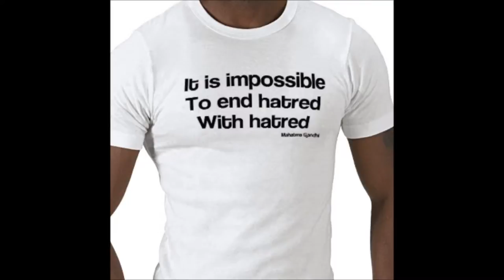Pop Staples - World In Motion W/Lyrics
Pop Staples with Bonnie Raitt  and Jackson Browne perform a moving version of a Jackson Browne song.

Sun going down in the usa
Down on main there's a family sleeping in a doorway
Around the corner you can hear the sound
People dancing around the golden calf
Those who have not, those who have

On the billboards and the t.v. screens
They got food and cars and toys and trucks and jeans
Like a homeless child's fitfull dreams
Smiling faces free from wanting
Life's abundances beyond counting

World in motion -- speed your changes
Close your distances, find your angels
Lose your fears and meet your dangers
World in motion

Once we were running through smoke and fire
Running into the sun
In the rush of youth, for love and truth
Our deeds were done
Now we awake with a world at stake
And a race we run
We run

Sun going down on the usa
Sun coming up a hundred years away
On another world and another time
Things like hunger, greed and hatred
One way or another, gonna be eradicated

Close your distances, drive your angels
World in motion

'till the world I look out at this world and see
Is the world I know this world can be
You have a volunteer in me
Now come on